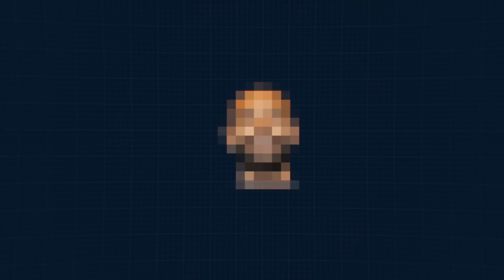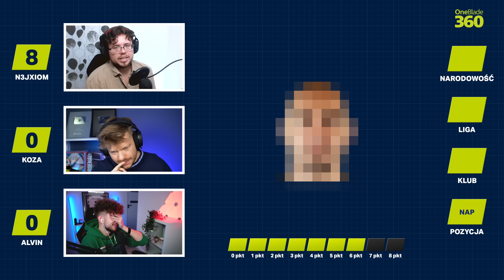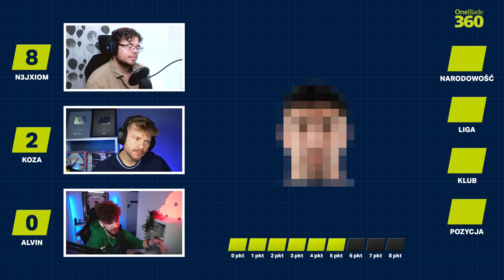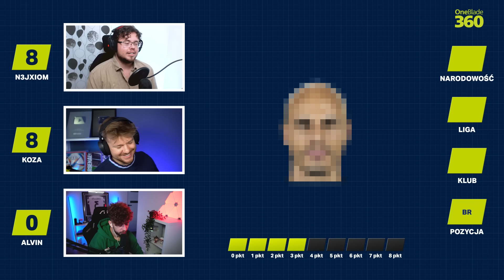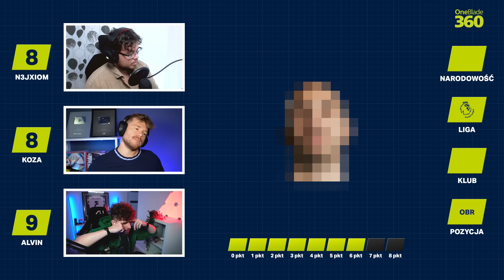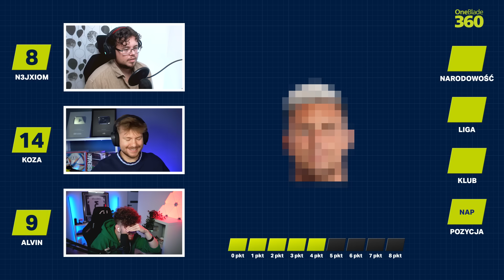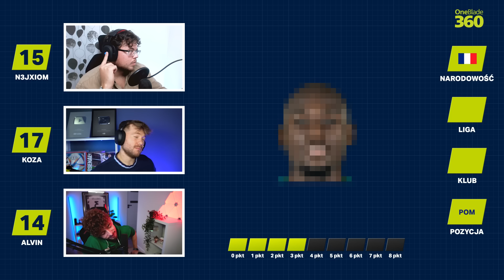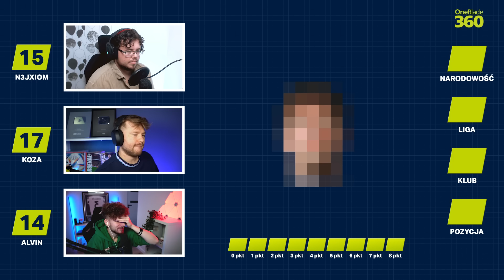JAK ON TO ZGADŁ!? QUIZ PIŁKARSKI z ALVINEM i N3JXIOMEM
Do tego trwa właśnie piłkarska promocja -20% na maszynki OneBlade 360! Sprawdźcie sami
Odcinek powstał ze współpracą z marką Philips OneBlade 360

Wraz z @Alviniasty oraz @nejxiom zmierzyliśmy się w dość nietypowym quizie piłkarskim. Zgadywanie piłkarzy po przerobionych zdjęciach. Świetna zabawa i masa śmiechu.